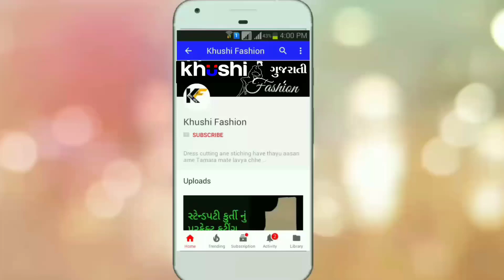( DIY ) Neck Design Cutting and Stitching।આગળ ના ગાળાની સુંદર ડિઝાઇન. Khushi fashion।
આગળ ના ગાળાની સુંદર ડિઝાઇન.

karta pahela tamaru name ane city ni nam janavso.